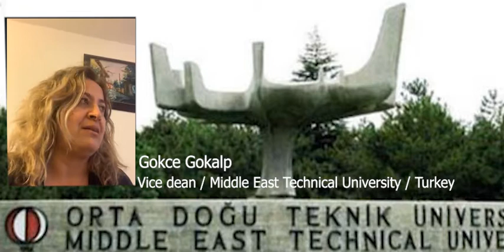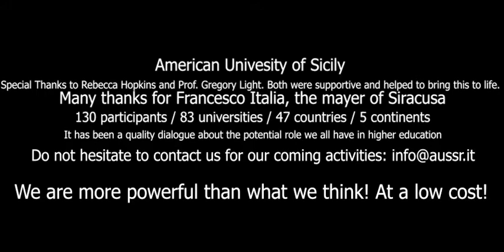Academia Post Corona_PART_VI (Sami Basha/ Gokce Gokalp/ Raja Giryes/ Dragan Ćalović/ Cihan Akin)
VI Episode of the virtual meeting held online to create a quality dialogue about the potential role we all have in dealing with post corona effects. 83 universities have participated in 47 countries and 5 continents. Crucial time to revisit the role of higher education/How the way of life is going to change with virtual learning and teaching/Impact of this epidemic on higher education system worldwide/Hearing perspectives from around the globe on this timely topic/Question and issues the event raises are important globally.

"We are more powerful than we think! At a low cost!"
Prof. Sami BASHA
President of the American University of Sicily

Show less